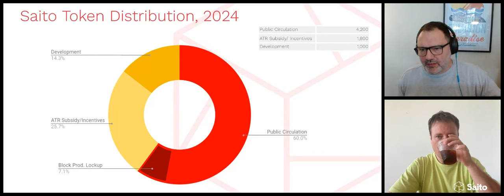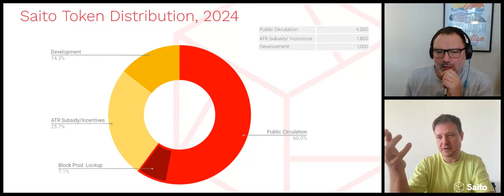Saito Summer 3! Tokenomics Update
Tune in to hear David and Richard Update on Saito Summer with a bonus Tokenomics update.